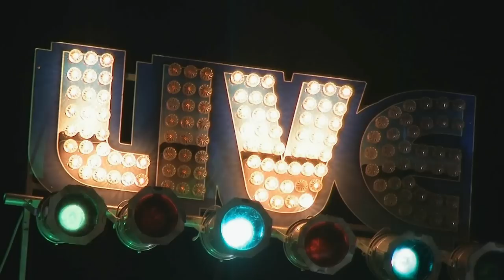Sugar Ray and the Bluetones Live @ The 3rd Annual Gloucester Blues Festival 8/9/14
Sugar Ray and the Bluetones Live @ The 3rd Annual Gloucester Blues Festival 8/9/14 "Things Could Be Worse" from the NEW CD
Great Blues Festival with Sugar Ray and the Bluetones a five piece Chicago style blues band performing internationally at clubs and festivals. Five 2012 Blues Music Awards from the Blues Foundation in Memphis and Ray just received a 2014 Grammy Nomination for "Remembering Little Walter" on Blind Pig Records.
Sugar Ray Norcia-vocals, harmonica
'Monster' Mike Welch-guitar, vocals
Anthony Geraci-piano
Michael 'Mudcat' Ward-bass
Neil Gouvin-drums